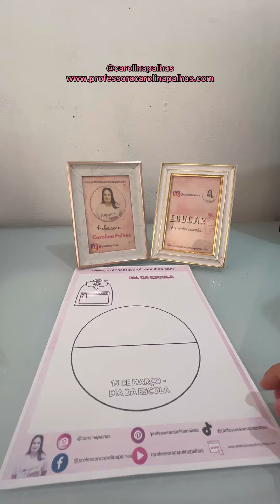Atividade dia da escola 16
Siga meu perfil e fique por dentro de dicas pedagógicas incríveis. Não perca nenhuma atualização!

Não tenho o arquivo que você procura, mas no meu clube de assinaturas, você encontra tudo o que precisa para suas aulas e muito mais!